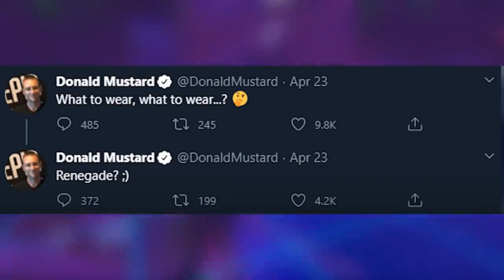Fortnite | Gameplay | RENEGADE RAIDER NA LOJA DE ITENS! (itens grátis) FORTNITE BATTLE ROYALE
Nesse vídeo eu vou mostrar varias novidades, Vazamentos, Notiçias sobre o jogo Fortnite Battle Royale, Foi VAZADO varios itens Grátis que váo chegar em breve, Estilos grátis, Emotes Grátis & Muito mais, Alem disso o Retorno da skin da Renegade Raider.